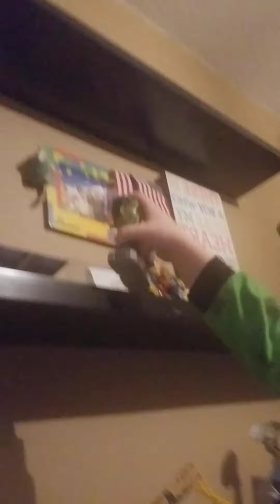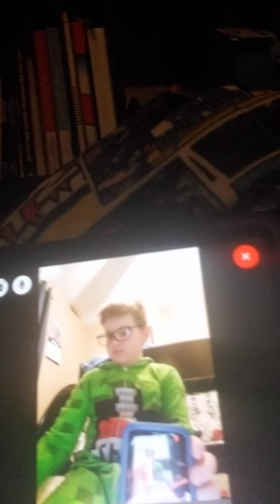last to leave part 2